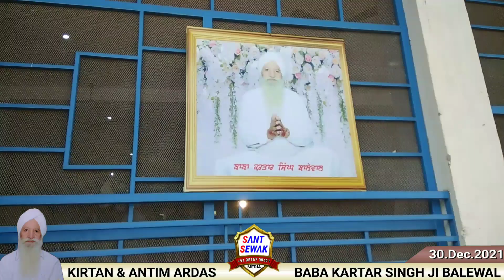ਅੰਤਿਮ ਅਰਦਾਸ ਬਾਲੇਵਾਲ ਵਾਲਿਆਂ ਦੇ ਪ੍ਰੋਗਰਾਮ ਦੀ ਕਵਰੇਜ